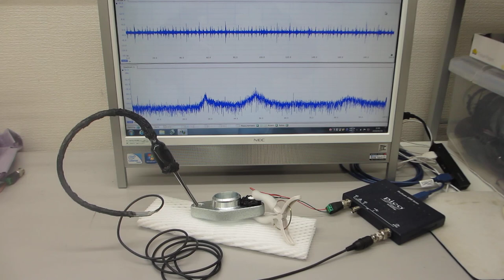超音波テスター：オシロスコープ100MHzタイプを利用した表面検査実験（超音波システム研究所）